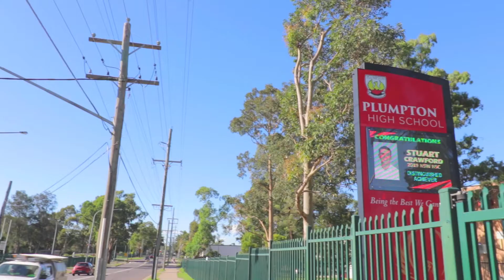56 Parkwood Street, Plumpton